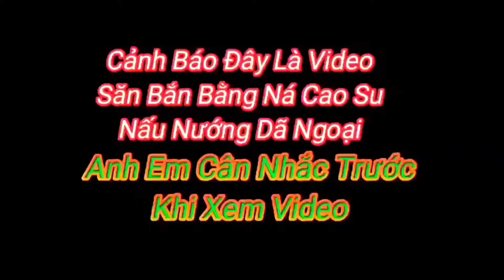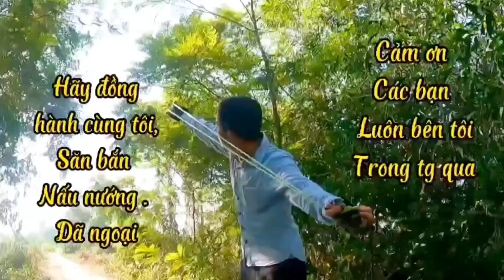HIỆP NGUYỄN || SAU 2 THÁNG DẪN THẰNG ĐỆ ĐI SĂN VÀ CÁI KẾT .....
Xin chào mình là hiệp nguyễn , đây là kênh săn bắn bằng ná cao su . Chia sẻ kinh nghiệm , mang lại những trải nhiệm thú vị về bộ môn slingshot đến với mọi người . Trong những chuyến đi săn mình sẽ cố gắng làm vieo , nấu nướng dã ngoại ẩm thực dân dã .

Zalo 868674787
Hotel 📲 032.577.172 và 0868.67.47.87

Cảm ơn cả nhà nhiều 🥰🥰🥰